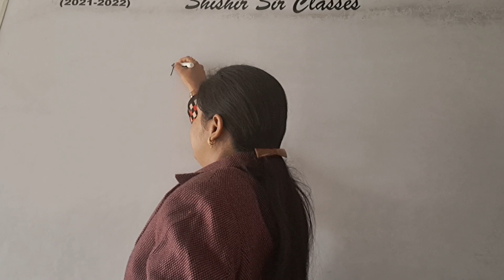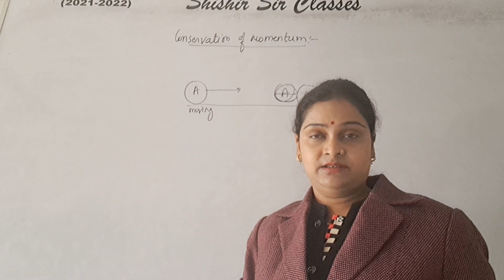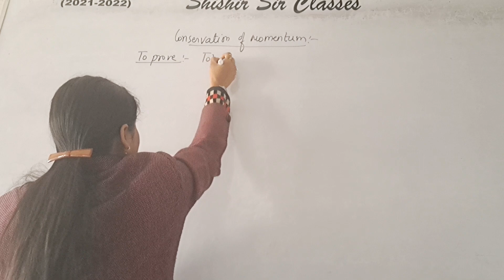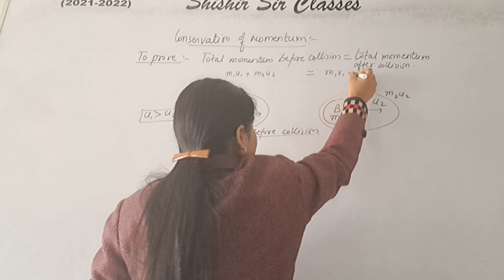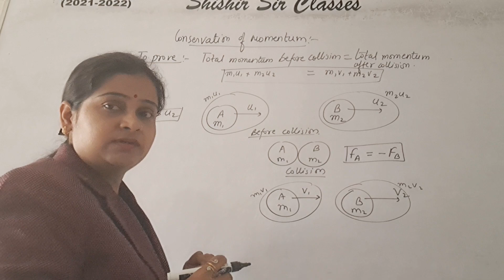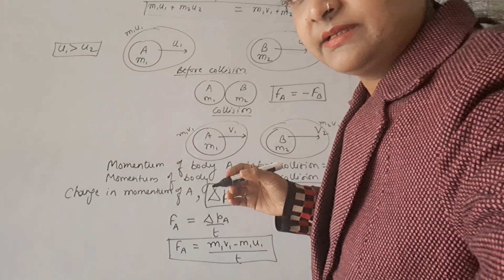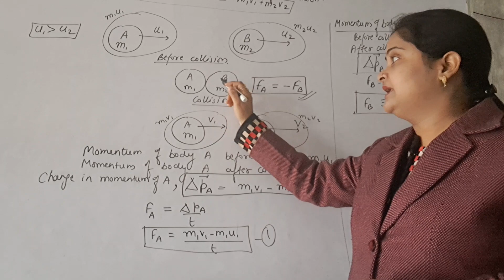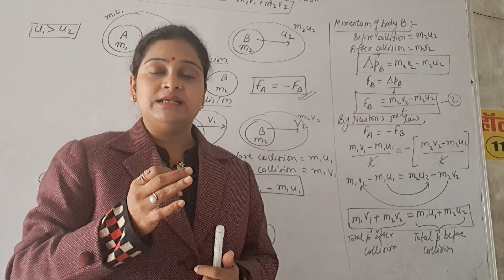ऐसे समझें Conservation of MOMENTUM...